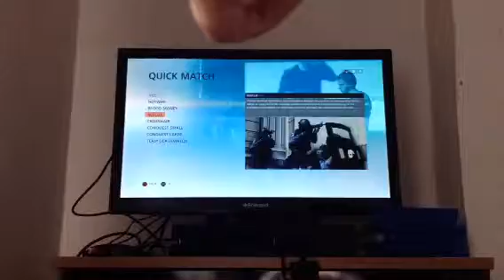My farst game play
IikiijijjJiijjkjjmkj